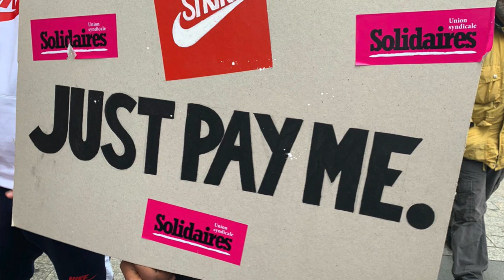Nike, just do it ! Respecte le Code du travail !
Depuis le 8 octobre, les salarié·es du magasin Nike des Champs-Élysées font grève. Le mouvement est parti d’un ras-le-bol général sur les salaires et la pression des managers.

Ce magasin Nike est le plus gros de France, c’est celui qui fait le plus de chiffre d’affaires. Pourtant la multinationale y va à l’économie. Sous effectif. Heures de nuit non majorées. Une organisation du travail défaillante, voire dangereuse pour les salarié·es : chez Nike les stocks sont tellement remplis que les portes de secours sont bloquées par les marchandises.

Pour que le Code du travail soit respecté et que les salarié·es puissent travailler en sécurité, ils ont dû se mettre en grève et déposer des dossiers aux prudhommes.

💰 Pour soutenir leur lutte, n'hésiter pas à les aider financièrement via la caisse de grève (car oui il faut encore le rappeler, les salarié·es ne sont pas rémunérés durant un mouvement de grève) ➡️

Soutien aux salarié·es de Nike ! ✊